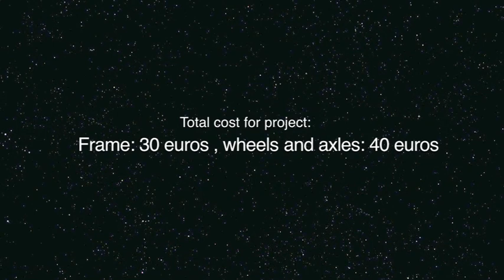DIY trolley for 12" Sky-Watcher dobson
This is an idea for a trolley for my 12" Sky-Watcher Flextube GoTo Dobson telescope. It´s all metal, either bought or found in the garage, MIG welded, and everything goes on with wingnut bolts. No tools required! Painted white for added visibility during night. Every element can easily fit into any car, and assembly takes only about 5 minutes. Hope you like it!
Music made in Garageband.
Made by Anders Törnqvist